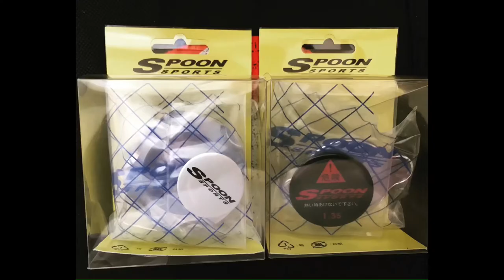10th Gen Civic Si Spoon valve cover, radiator cap and oil cap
Hey what’s going on everybody? In today’s video I will be showing you the Spoon valve cover, radiator cap, and oil cap.